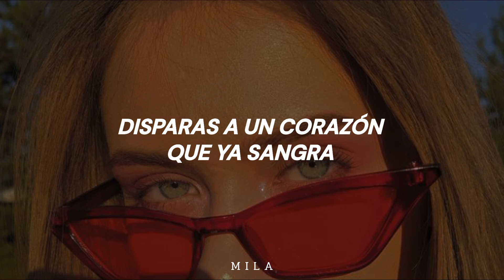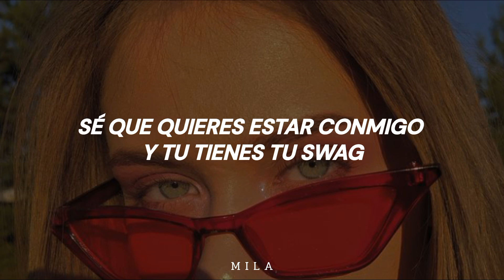Ghali - Paprika | Sub.Español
♡Canción; Paprika
♡Artista; Ghali

♡Letra/Lyrics;

Habibi, my love
Habibi, my love
Habibi, my love

Hai gli occhi rossi come paprika
Di me ti fumi pure l'anima
Spari su un cuore che già sanguina
One shot, one shot, no more, no, no
Ne giro una dove capita
Me l'accendo per nascondere una lacrima
No love, no love, no more, no, no

Baby, ora no, no, dopo il Ramadan, eh
Ora non ce l'ho, no, a casa ce l'ho, ho
Vieni e te lo do, seh, I got what you want
Puoi dirmi quello che vuoi, non farò come la Rai, mai
Abbiamo litigato, ma per cosa?
Neanche tu sai perché sei nervosa
Con quella bocca velenosa
Cosa fai? Cosa fai? Cosa fai?
Facciamo una bimba
La chiamiamo Italia
Se non fai la brava
Dirà prima, "Papà", pa-pa-pa

Lo sai da quando tu sei partita
Che mi faccio le domande sulla vita
Tante cose, giuro, che non le ho capite mica
E mi sento un ladro senza via d'uscita
Spero sei guarita e che hai fatto move on
Perché io già da mo, ma so che non sei la tipa, tu
So che vuoi stare con me e che hai capito lo swag
Guarda che lo so che la tua amica dice che
Quelli come me ti rovinano la vita
No, non sa niente di me

Habibi, my love
(Oh-oh-oh-oh, oh-oh) Habibi, my love
(Oh-oh-oh-oh, oh-oh, oh-oh) Habibi, my love